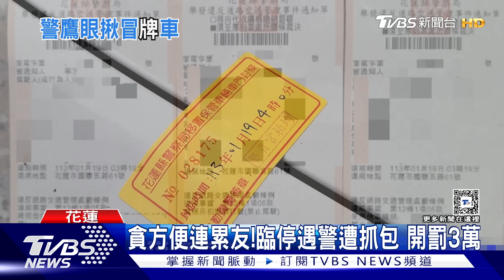騙我不懂車?警巡邏秒辨識 車牌...怪怪的｜TVBS新聞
花蓮市區19號凌晨3點多，員警眼尖發現一名林姓駕駛開著新款車輛，卻懸掛舊車牌，上前攔查，當下他馬上坦承，是因為酒駕被吊扣車牌兩年，為了能繼續上路，才跟朋友借，特意找來同顏色 同品牌，連車型都相當類似的車牌，結果意外遇上懂車的警察，秒被識破。##